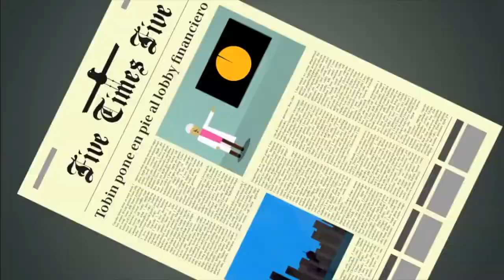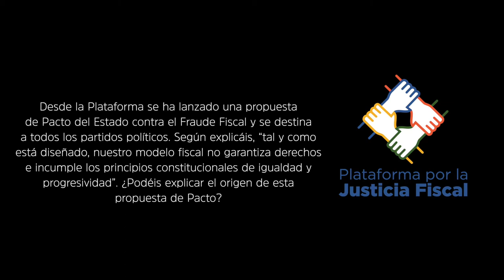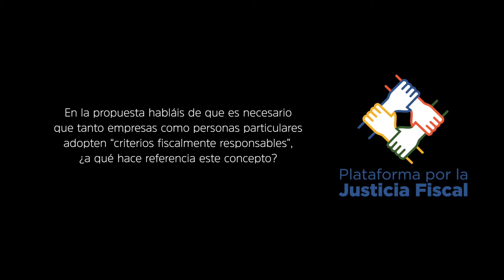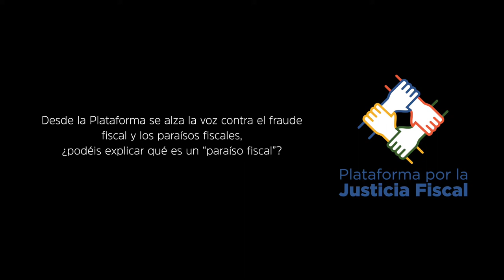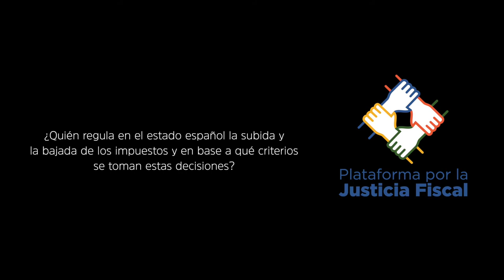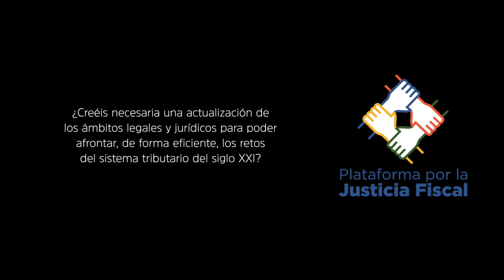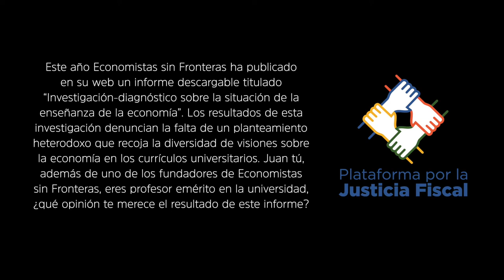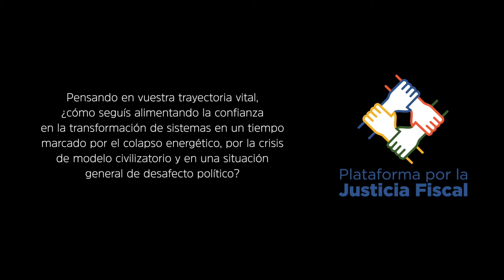Plataforma por la Justicia fiscal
0:13 Introducción
1:34 ¿Cómo surge la Plataforma por la Justicia Fiscal y quién la impulsa?
3:06 ¿Qué forma jurídica se utiliza para dar de alta esta iniciativa?
3:48 ¿Cuenta la Plataforma con personal contratado?
4:46 ¿Qué criterios determinan la aceptación de nuevas organizaciones y procesos dentro de la Plataforma?
5:36 ¿Cómo se organiza la gestión y el gobierno dentro de la Plataforma?
6:36 ¿Se dio alguna relación o vínculo entre el acontecimiento del 15M y esta Plataforma?
7:36 ¿Cuáles son los factores o las circunstancias que determinan la situación del caso español respecto de la eurozona?
11:45 ¿Podéis explicar el origen de esta propuesta de Pacto?
16:00 De acuerdo con el texto de la propuesta de este Pacto, defendéis una fiscalidad “progresiva”, “suficiente” y “equitativa” para lograr justicia social. ¿Podéis explicar qué significa cada uno de estos adjetivos en el contexto de una política fiscal justa?
17:47 Si desde la Plataforma se reivindica una política fiscal progresiva, equitativa y suficiente es porque en la actualidad la política fiscal no es ni progresiva, ni equitativa ni suficiente. Siendo esto así, ¿qué política fiscal se aplica actualmente en el estado español?
21:46 ¿Qué condiciones y factores causan el incremento de la desigualdad social y qué relación hay entre una política fiscal justa y el decrecimiento de esa desigualdad?
25:04 En la propuesta habláis de que es necesario que tanto empresas como personas particulares adopten “criterios fiscalmente responsables”, ¿a qué hace referencia este concepto?
27:05 ¿Existe una relación entre el fraude fiscal y la precariedad laboral o la precarización de las condiciones que garantizan una vida digna?
29:09 ¿Qué ha ocurrido desde los años 60 en adelante para que se haya intensificado tanto el recorte de los derechos sociales como el incremento de la desigualdad social?
33:55 ¿En el modelo de capitalismo de casino la especulación está exenta de impuestos?
34:21 ¿podéis explicar qué es un “paraíso fiscal”?
36:53 ¿Cómo puede ser legal la práctica de una guarida fiscal?
39:27 ¿Existe una correspondencia entre el aumento de guaridas fiscales y la corrupción política?
39:55 La Agencia tributaria sería algo así como la policía fiscal de nuestro país, ¿tiene capacidad para rastrear y denunciar las guaridas fiscales?
45:04 Pensando en lo que estáis comentando, ¿solo es posible intervenir el fraude fiscal realizando una intervención a escala europea?
45:36 ¿podéis explicar qué es un impuesto?
47:45 Se suele hablar de fraude de impuestos y de fraude fiscal, ¿estamos hablando de una misma realidad?
48:18 ¿Quién regula en el estado español la subida y la bajada de los impuestos y en base a qué criterios se toman estas decisiones?
49:00 ¿Qué posición adopta la Plataforma por la Justicia Fiscal frente a los debates de subida o bajada de los impuestos?
50:06 ¿Por qué las grandes empresas o determinadas personas contribuyentes disfrutan, en ocasiones, de un trato diferencial a la hora de realizar el pago de los impuestos?
53:02 ¿Cómo se determina en qué sectores se invierten los impuestos tributados en España?
54:49 La política tributaria y la política de gasto público que se aplica en cada momento parece ser una cuestión partidista, ¿debería de ser una cuestión de Estado?
57:33 ¿Son la precarización y la economía sumergida, por igual, dos de las causas del incremento del fraude fiscal?
58:33 Cuando se habla de una “economía sumergida”, ¿de qué fenómeno estamos hablando?
1:00:08 ¿Creéis necesaria una actualización de los ámbitos legales y jurídicos para poder afrontar, de forma eficiente, los retos del sistema tributario del siglo XXI?
1:01:04 ¿sería posible que la injerencia del capitalismo por el estado del bienestar diera lugar a la eliminación del sistema de recaudación de impuestos?
1:02:37 Pensando que la Plataforma por la Justicia Fiscal reclama una política fiscal equitativa, ¿qué modelo económico sería el adecuado para el desarrollo de este tipo de política?
1:05:14 ¿Qué actividades educativas desarrolla la Plataforma por la Justicia Fiscal, tanto en el ámbito formal como no formal, para influir en el desarrollo de una conciencia fiscal en la ciudadanía?
1:08:51 ¿Esta misma tarea formativa la volcáis en el ámbito político a través de propuestas concretas y de un trabajo de activa incidencia en las políticas públicas?
1:11:35 Juan, ¿qué opinión te merece el resultado del informe “Investigación-diagnóstico..."?
1:15:00 ¿Qué más podríais añadir a la lista para corregir el fraude fiscal?
1:16:48 ¿Cómo debería quedar reflejada en la política tributaria la desigualdad generada por diferentes sistemas de opresión?
1:18:51 ¿Qué entendéis por estado de bienestar?
1:21:18 ¿Qué diagnóstico hacéis de la Agenda 20/30?
1:23:09 ¿cómo seguís alimentando la confianza en la transformación de sistemas en un tiempo marcado por el colapso energético, por la crisis de modelo civilizatorio y en una situación general de desafecto político?